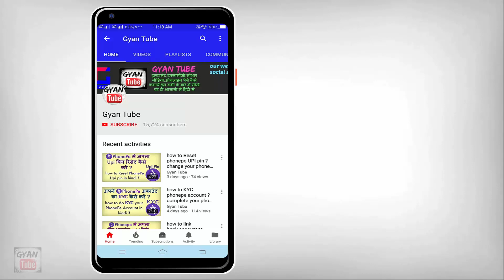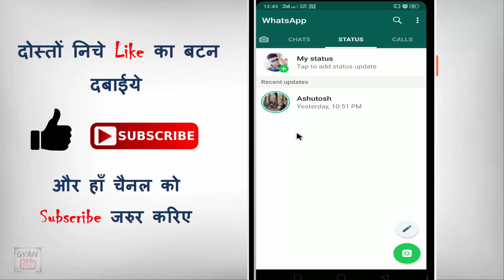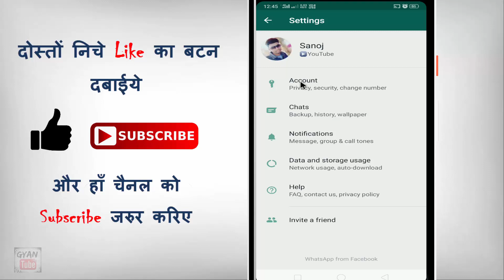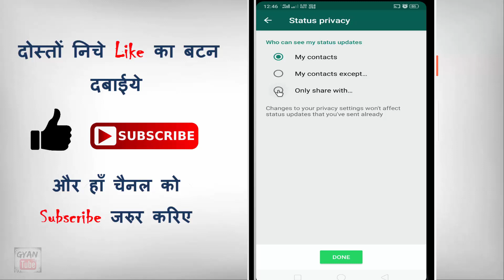Whatsapp status nahi dikh raha hai ? Whatsapp par kisi ka status na dikhe to kya kare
Whatsapp status nahi dikh raha hai ? Whatsapp par kisi ka status na dikhe to kya kare | how to fix whatsapp status not showing | kya aapako bhi kisi ka bhi whatsapp status nahi dikh raha hai to phir ye video last tak dekhiye kya kaaran hain...